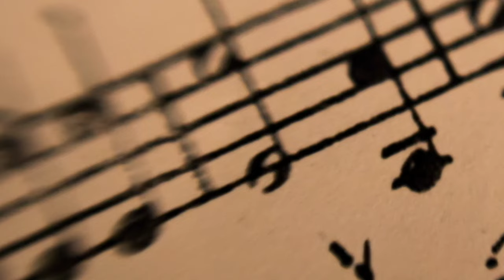Statsborgerskabsprøve 2019 Spørgsmål 1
Den nemmeste og hurtigste måde
at forberede dig til indfødsretsprøven